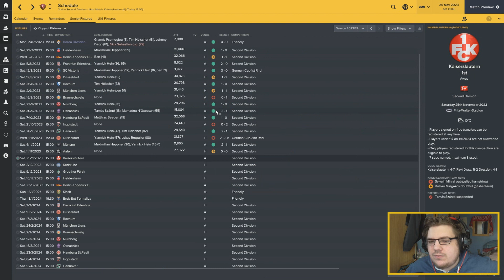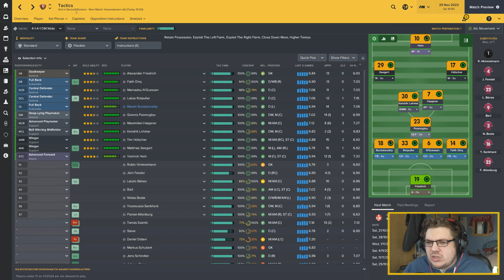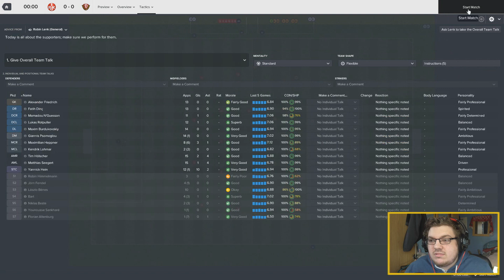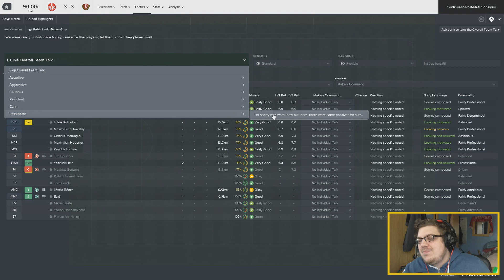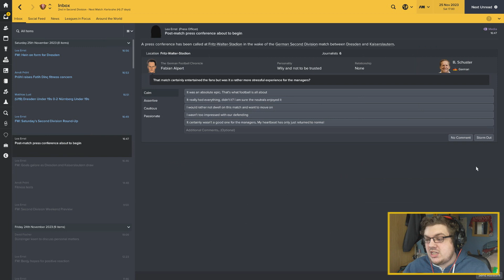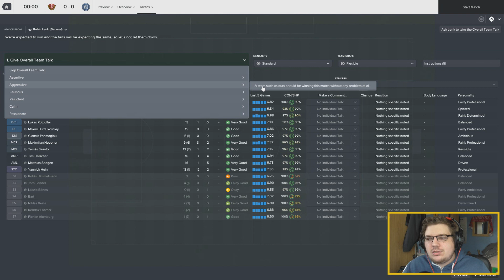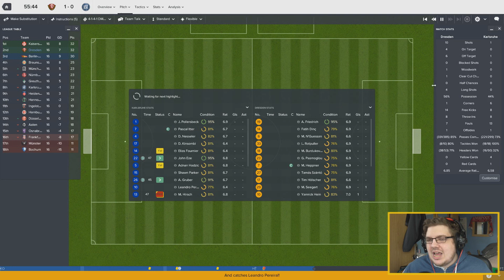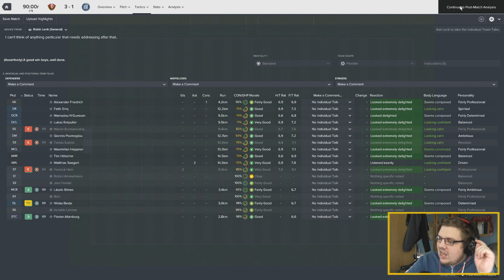ROADTRIP | PART 47 | ALL THE GOALS | FOOTBALL MANAGER 2017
We'll have 2 double upload days this week, yes really. Can we hit 1000 likes to celebrate?